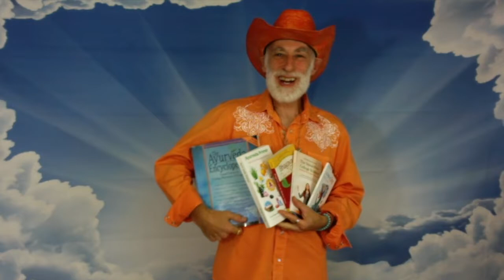Swami's Youtube TV Shows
I have 3 shows here:

Show 1: Angel Joy Readings - Heaven's Light
Join (Joyn) us for a joyful episode and discover how to bring more joy in all areas of your life - mind/body wellness, life purpose, relationships, spirituality.

We play all sorts of games with the angels. I pull angel cards for the audience & channel the angel’s messages for you. There are contests and prizes & even a little dancing in joy.

Show 2: Walking in Paradise.
Join me as I walk in paradise & feel calmer immediately! We have a global audience who just likes to see the beauty of nature and share the awe and joy with others.

Show 3: Living in Paradise. Swami shares quick tips for a more enjoyable, healthful, playful lifestyle through India's Ayurveda personal wellness system. He covers cooking (herbs, spices, foods), aromatherapy, color therapy, breathing, energy, light-generating movement; mindset and much more.

My Books
Author.to/SwamiAuthorPage